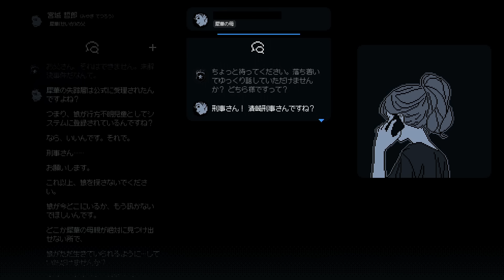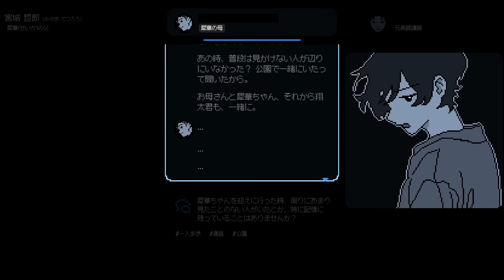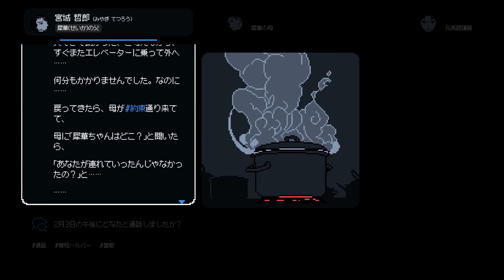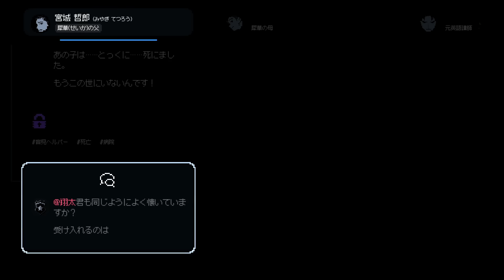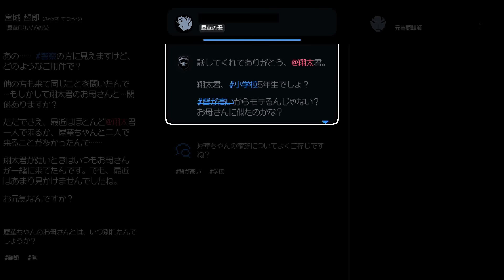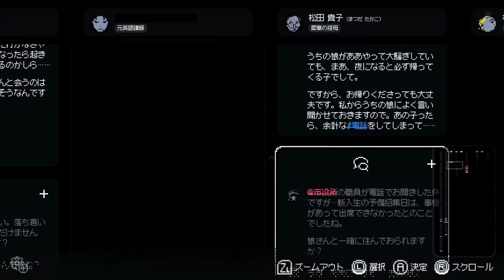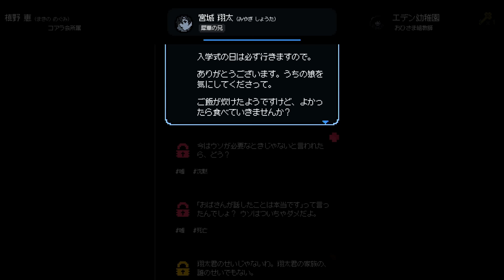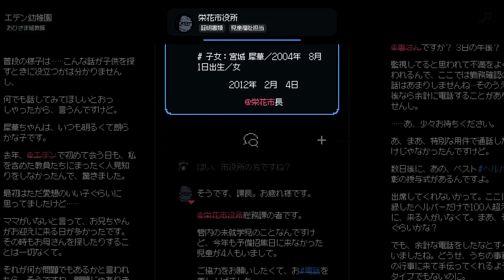「犀華ちゃん行方不明事件」の真相を追うゲーム｜未解決事件は終わらせないといけないから #1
めっちゃ面白いと聞いて。

※私の活動に無関係な場所で「私の名前」や「動画内での内輪ネタ」等を使うのは迷惑になるので控えてください。